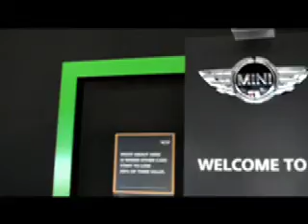Visited MINI showroom at Concord, CA (MINI Cooper test drive)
Visited the MINI showrooms at Market St, Concord, California USA, and did the MINI Cooper test driving.